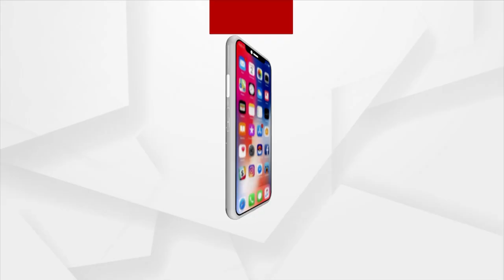Union Minister Dharmendra Pradhan Performs Kirtan Dhenkanal Locals